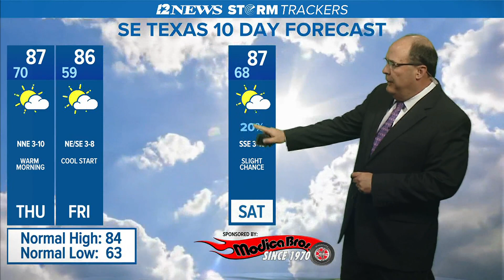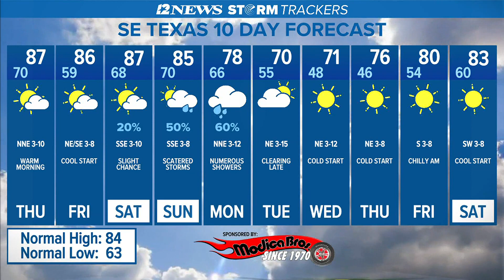Scattered storms expected into late Wednesday night, followed by short bought of drier air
A few showers are possible into late Wednesday tonight and a cold front is expected to move through overnight,